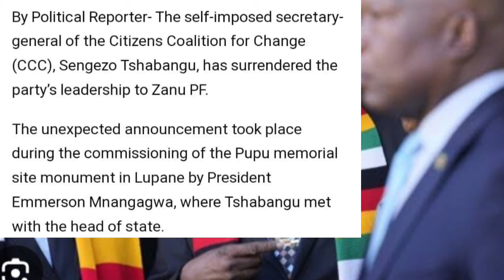TSHABANGU OISA CCC MUMAOKO A MNANGAGWA HONAI 😳